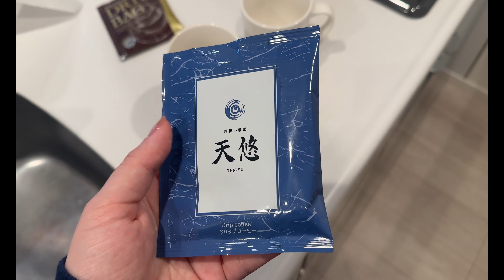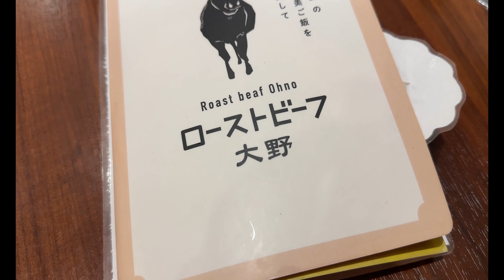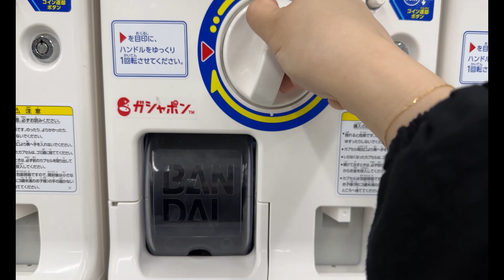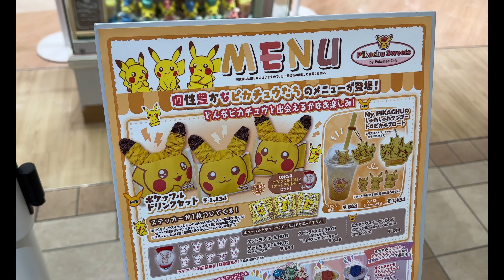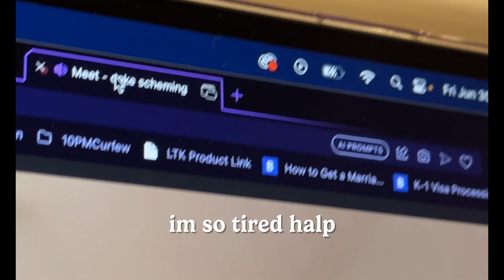living in tokyo - wagyu roast beef rice bowls, animate in ikebukuro, gachapon, sunshine city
When the weather ain’t great, we really ain’t feeling it. Especially when there isn’t any sunshine in Sunshine city T_T But here’s to another Pokemon centre in the books! I’ve been to 3 so far this trip, how many more will I find hehehehe.

Daily vlog in Tokyo Japan - Tags